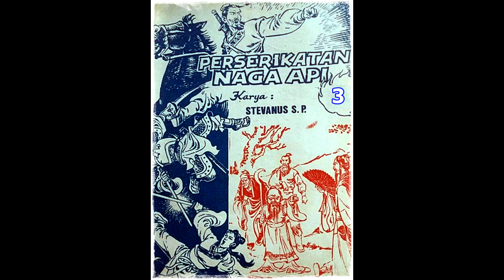Seri Cerita Silat Perserikatan Naga Api Jilid 3